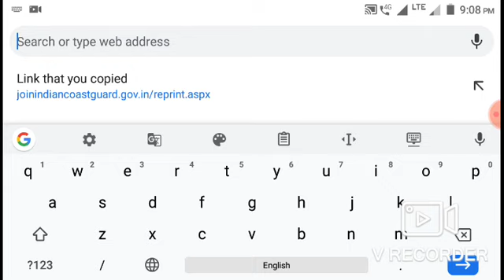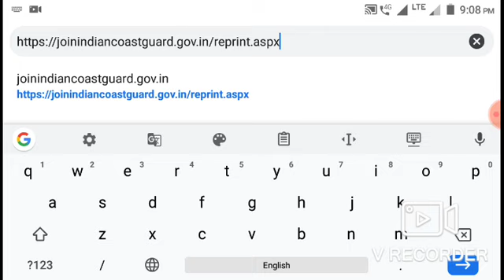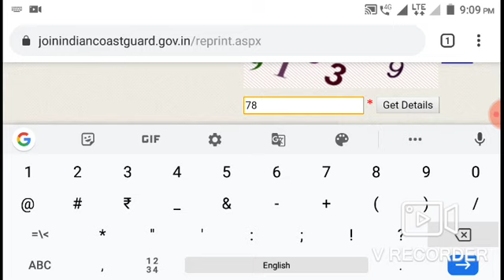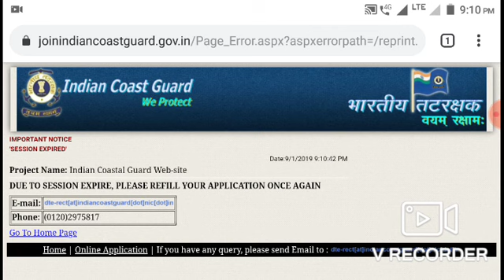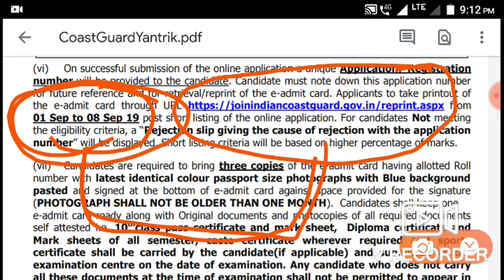Coastguard yantrik 01/2020 batch admitcards are released in telugu